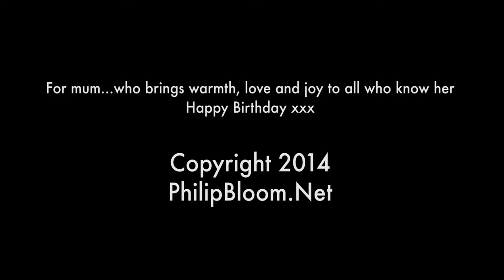Rain City: Initial shots with the Digital Bolex D-16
Please go to my blog to download a native shot from this, plus all the ProRes HQ shots used here AND DNG frames from all of them. Also for my initial thoughts on the footage and before you ask...comparisons to any competition:.

A few shots done in the absolutely ATROCIOUS weather of New Year's Day to see what this camera looks like outisde. I have been stuck in the edit suite finishing my Sony A7r etc review which is mammoth so haven't been able to go out and shoot much with the DIgital Bolex.

Lenses used were the Fujinon 25mm F0.85 and the Computar 12mm F1.4. Mostly shot at ISO 100 with a few shots at ISO 400 for those really really dark bits. God, it was miserable today!